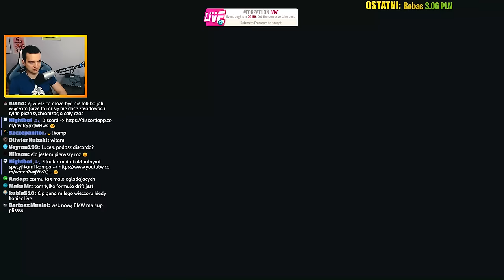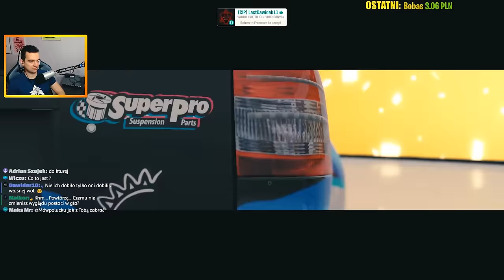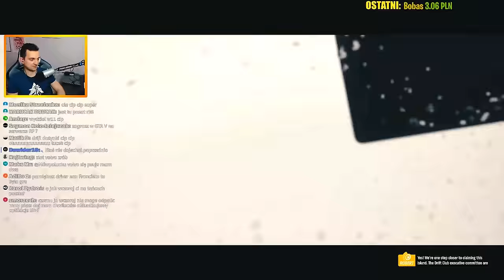FORZA HORIZON 4 - KLUB DRIFTOWY W FORTUNE ISLAND